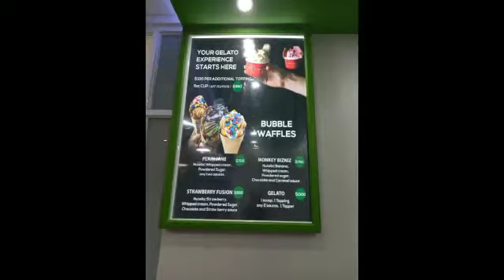Look Ere: Jamaica - Journey - Infini Gelato - Sunday Treat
This journey involves the team going out and locating the best treat to have on a Sunday with family or a special someone. Our first stop takes us to INFINI GELATO to have a cup of smooth, creamy and delicious gelato.

For direction just type Infinigelato into Google maps.. The location can be trusted.